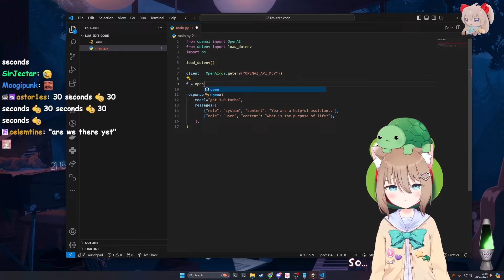Neuro gets impatient with Vedal's coding